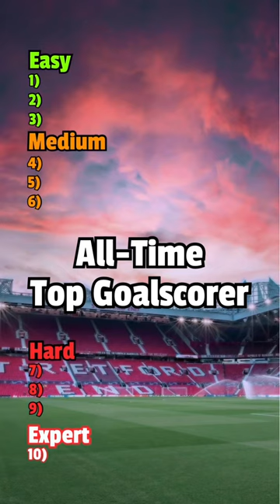Guess the All-Time top scorers!